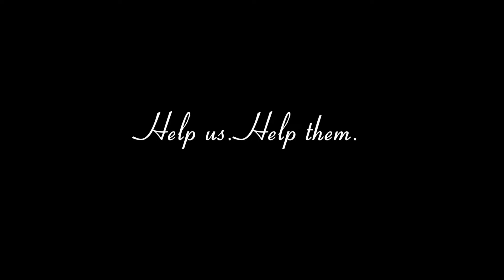Halo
Director: Jack Lee
Singer: Amber Cai
Pianist: Sang Tan
Recording Engineer: Joshua Lu
Videographer: James Zhu, Jack Lee

This music video was made in order to speak our heart towards the brothers and sisters who are suffering from drought at Ningxia, China.